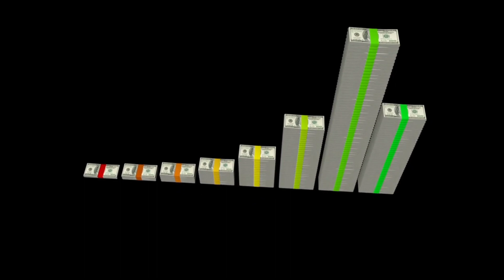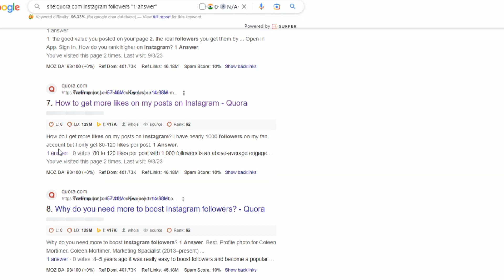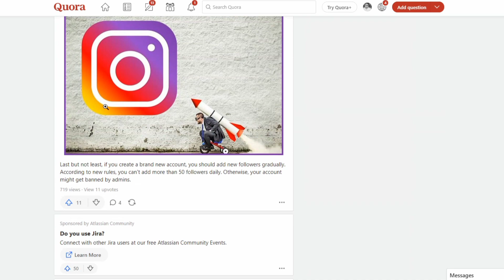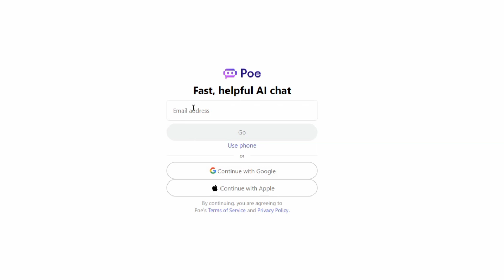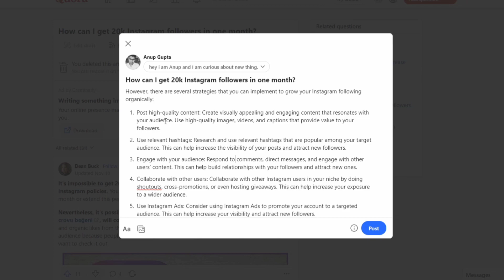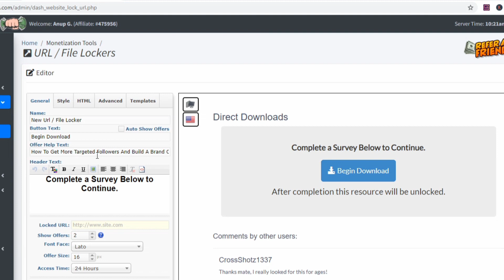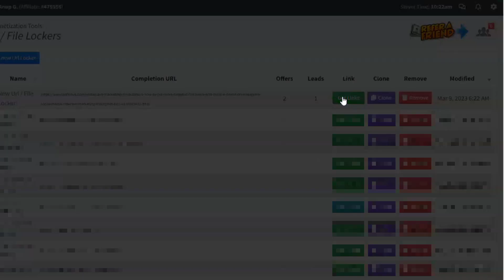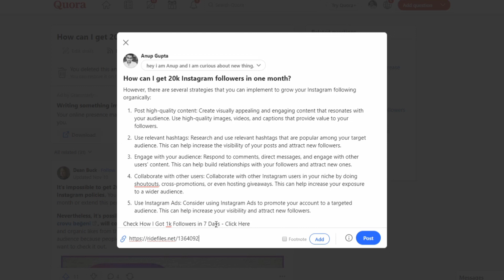Paid +$40 Per Minute FREE With Cpagrip | CPA Marketing With Quora | Blackhat Quora CPA Marketing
In this video, I am going to share with you a CPA Marketing blackhat Method with which you can make up to $40 Every Single Minute For Free. In this video, I am also going to Introduce you new Quora AI Bot Called Poe to create High-Quality Answers and Posts.
Recommended videos-
The Step By Step FREE Course On CPA Marketing Tutorial On How To Make Money From CPA Marketing [GreyHat Method]. CPA Marketing Is A Type Of Affiliate Marketing Where You Do CPA Content Locking On a CPA Affiliate Website And That CPA Marketing Website Will Give You Free CPA Marketing Traffic.